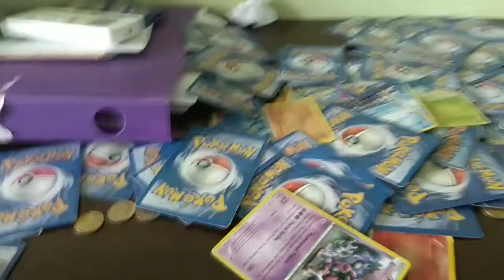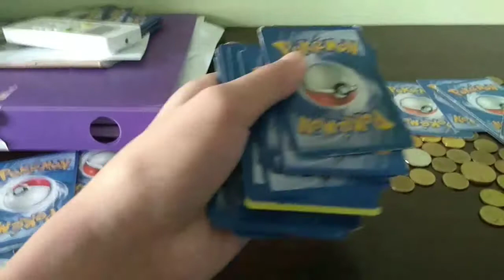Card reversed #2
Lol